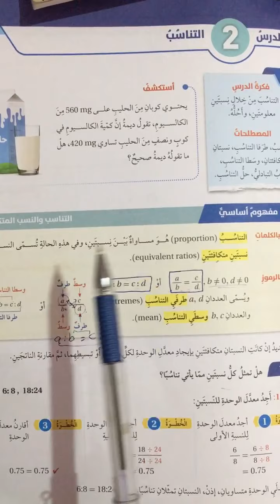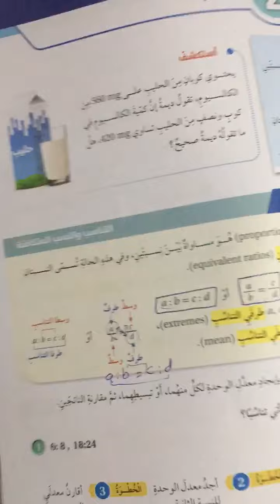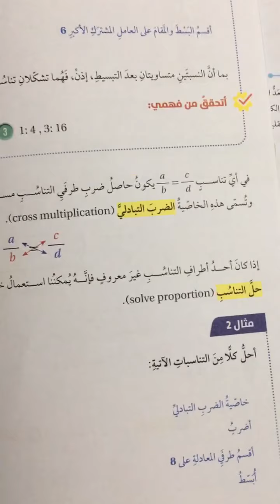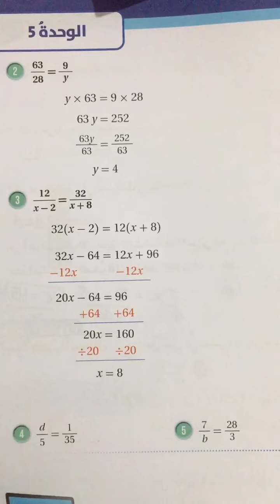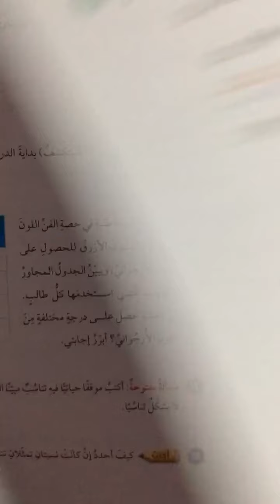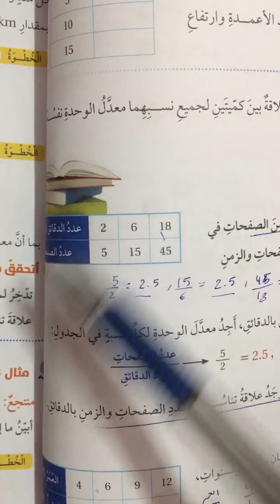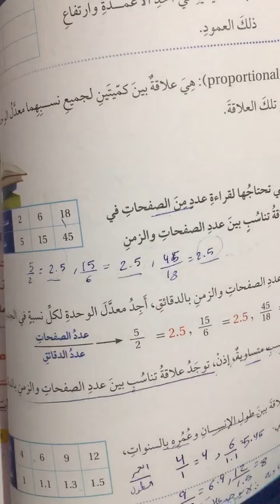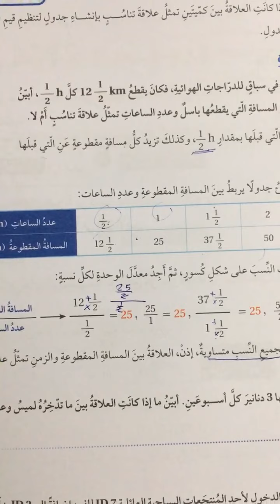رياضيات سابع التناسب و العلاقات التناسبية